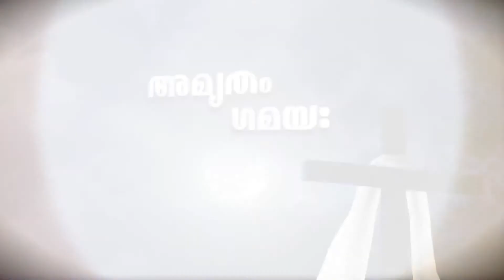അമൃതംഗമയ - Mar 14 2019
മൃത്യോര്‍മാ അമൃതം ഗമയ' എന്ന ഔപനിഷദ പ്രാര്‍ഥനയില്‍ അസത്തിന് എതിരായി സത്തിനേയും ഇരുട്ടിന് വെളിച്ചത്തേയ്ക്ക് മൃത്യുവിന് എതിരായി അമൃതത്തെയും നിര്‍ദേശിച്ചിട്ടുള്ളത് മനുഷ്യന്റെ സര്‍വോത്തമമായ ലക്ഷ്യം അമൃതം (മോക്ഷം) തന്നെയാണ് എന്ന നിര്‍ണയത്തിനു തികഞ്ഞ നിദര്‍ശനമാകുന്നുണ്ട്.
നോമ്പുകാല ചിന്തകള്‍ .